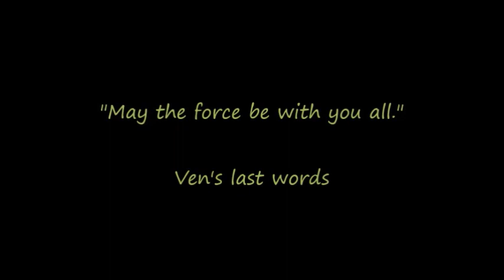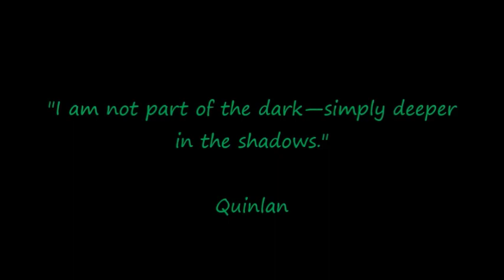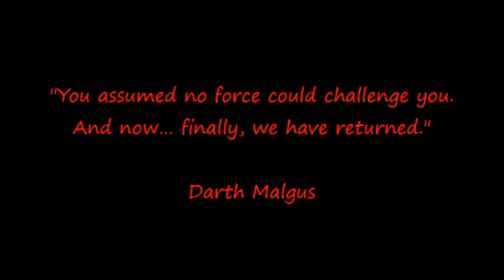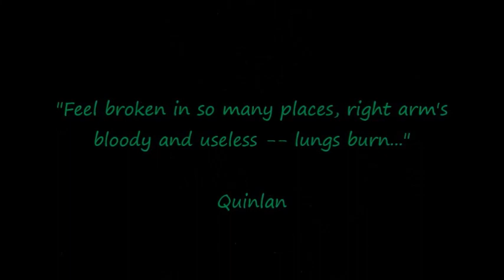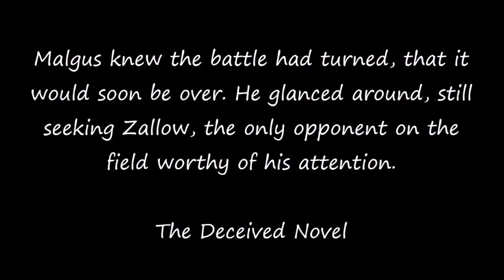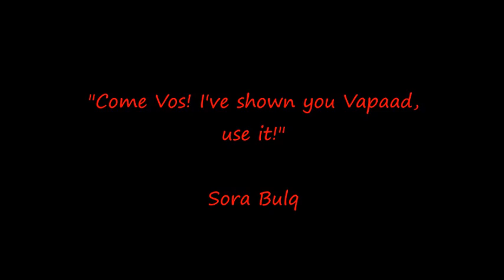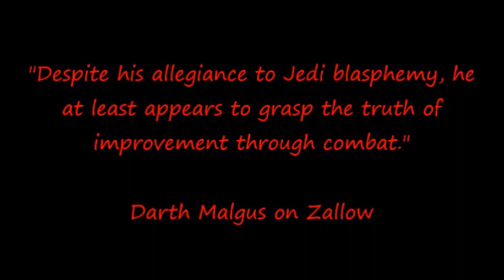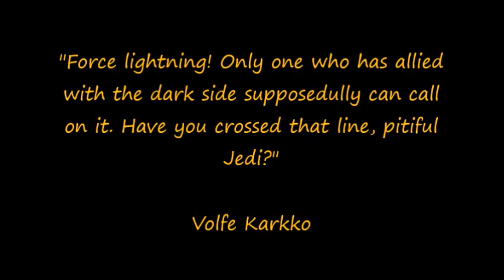Versus Series: Ven Zallow Vs. Quinlan Vos (EU)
songs in this video are:

Terraforming :Man of steel soundtrack composed by Hans Zimmer

Batman The Dark Knight Theme : The Dark Knight Sound Track composed by Hans Zimmer

Training, : X-Men first class : composed by Henry Jackman

 It's over goodbye: Terminator 2 Judgment Day soundtrack : composed by Brad Fiedel